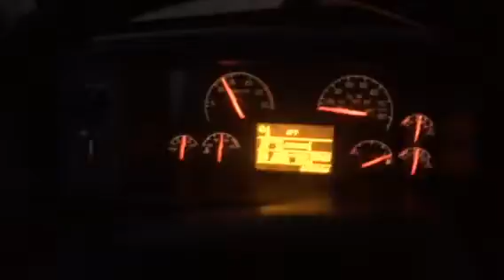U-turn in the semi